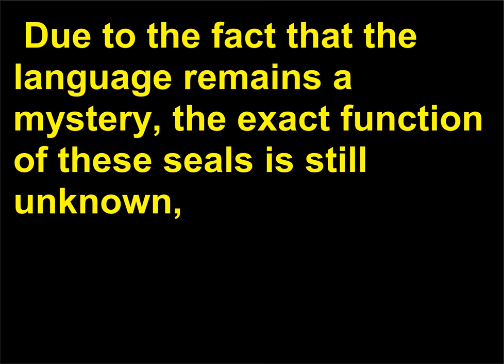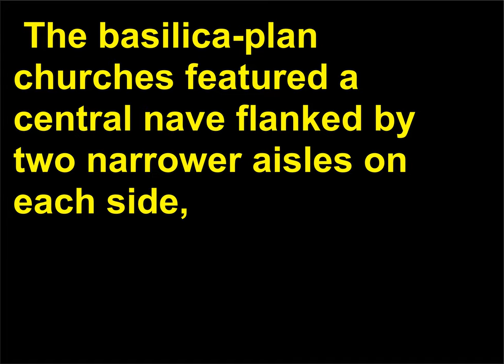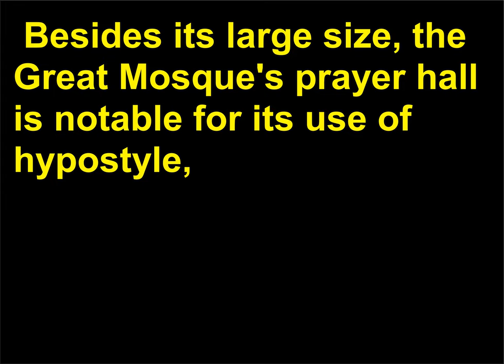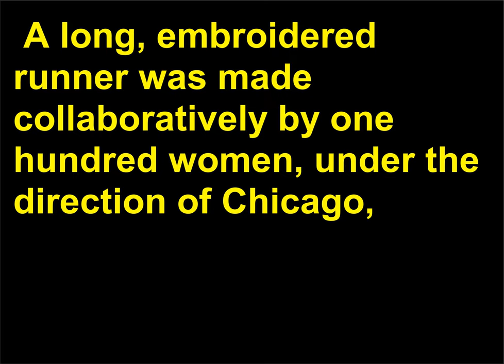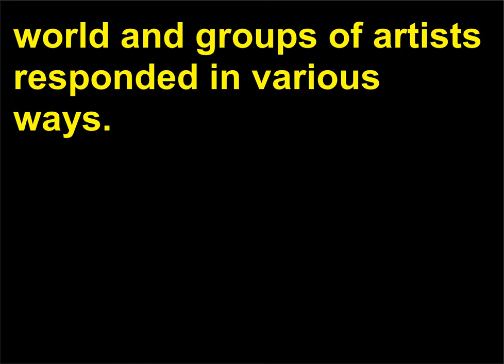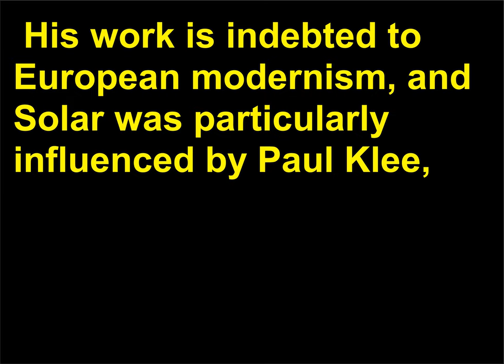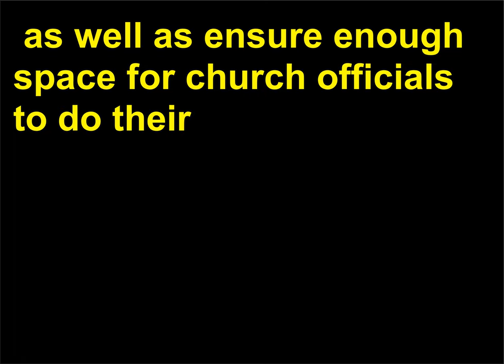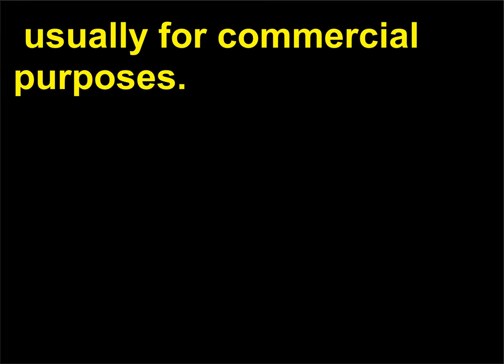Intrebari Istoria Artei 74